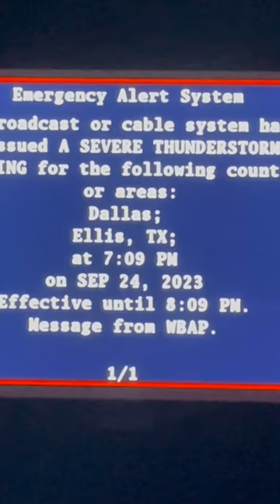EAS for Severe Thunderstorm Warning around North Texas